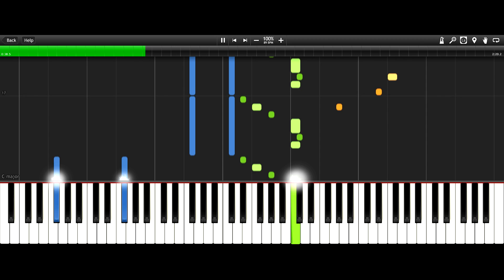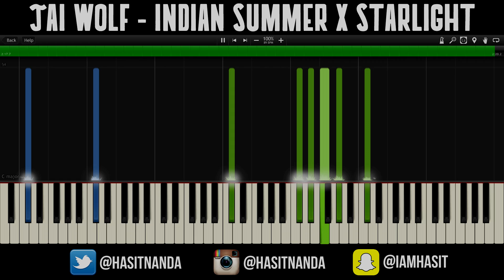Jai Wolf - Starlight x Indian Summer (MASHUP)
Drop me a message with your full name on WhatsApp (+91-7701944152) if you want to be included in my WhatsApp broadcast list. You will get notified about future music, shows, covers and projects before anyone else.